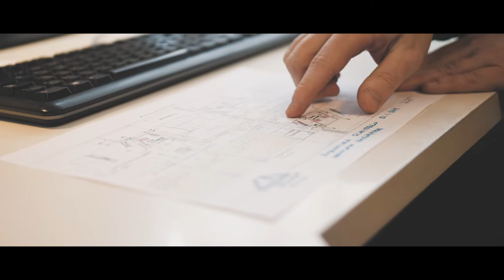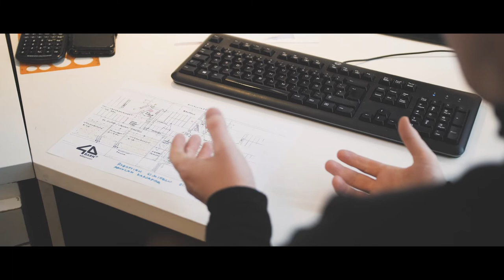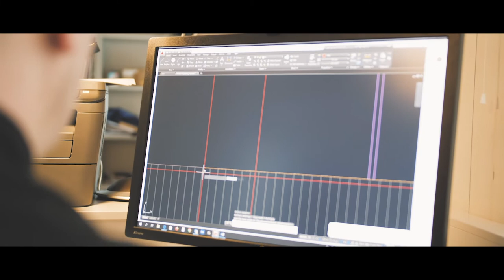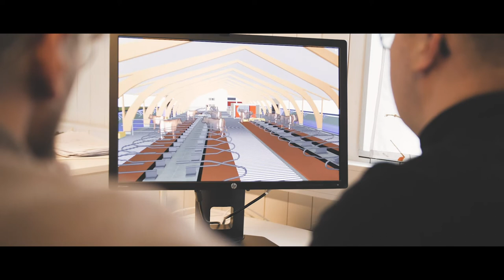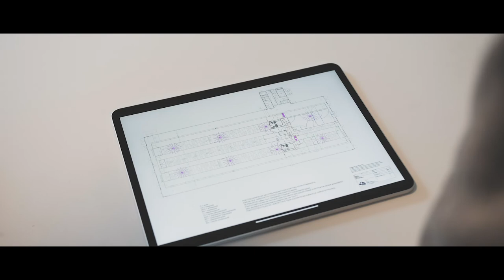Mikko Kohonen vs. Jouni Pitkäranta koko haastattelu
Maailmanmestari Mikko Kohonen lähti selvittämään, mistä on seinäjokelaiset tekijäihmiset ja yrittäjähenki tehty. Mikä on se juttu, miksi Seinäjoella onnistutaan ja menestytään. Tässä jaksossa Mikon kanssa juttelee yrittäjä Jouni Pitkäranta.